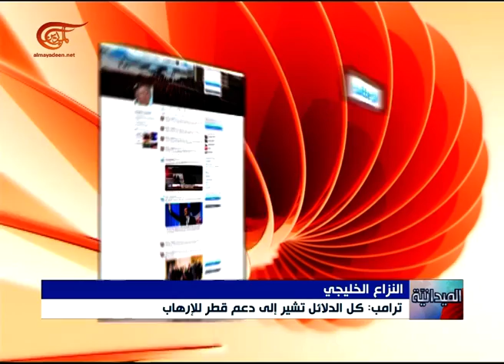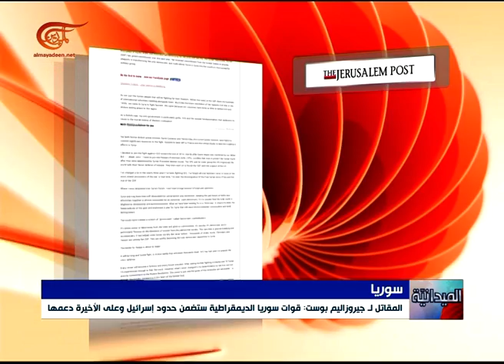نشرة الأخبار | الميدانية | 2017-06-06